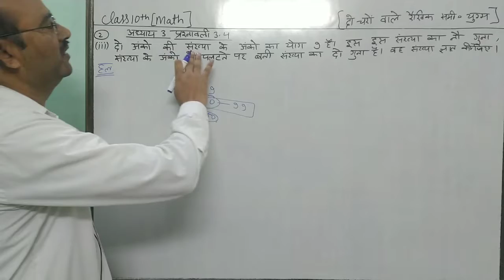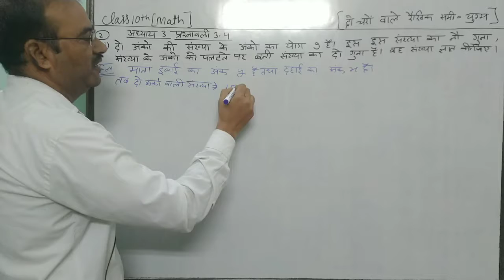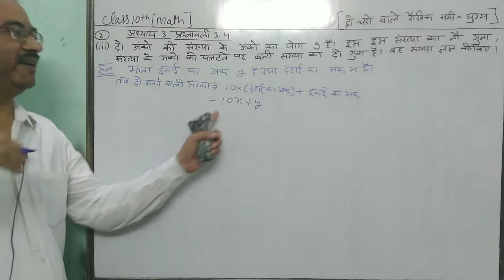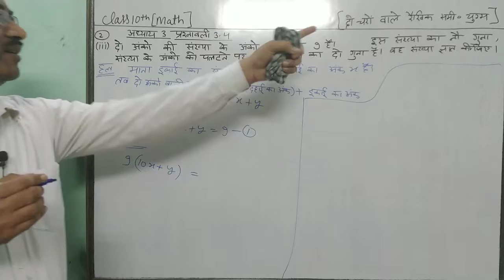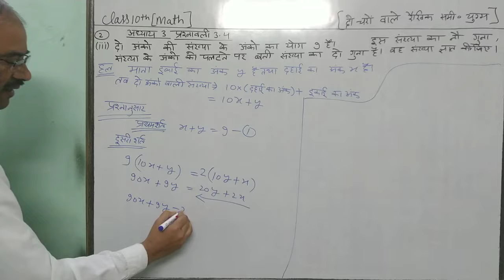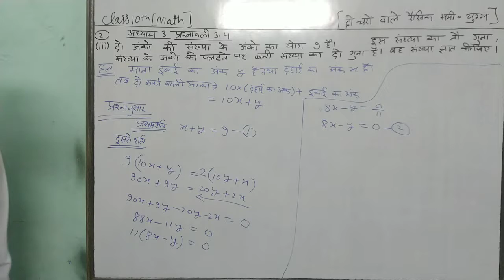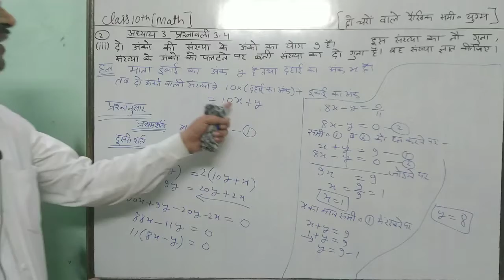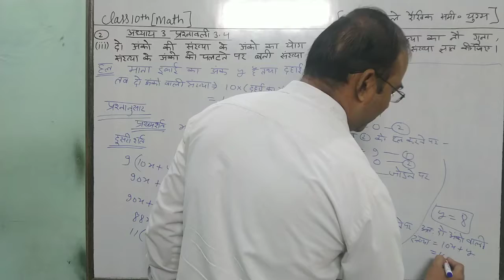गणित कक्षा 10 अध्याय 3 प्रश्नावली3.4 Q2(3)